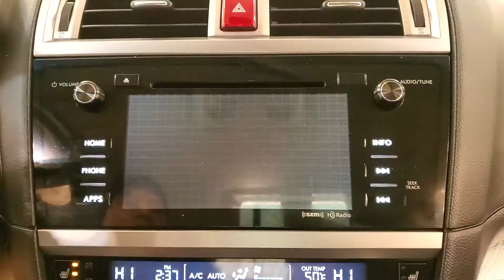2016 | Subaru Legacy 2.5i Premium | MEDIA SCREEN REAR CAMERA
Subaru SubaruLegacy2.5iPremium#2016#Cars#Carvision

BACKUP CAMERA, HEATED SEATS, BLUETOOTH, SIRIUSXM RADIO COMPATIBLE **3 MONTHS FREE**, USB, POWER SEATS, CRUISE CONTROL, AWD, 2 KEYS, ONE OWNER, 118-POINT INSPECTION PROCESS. CARFAX One-Owner. Odometer is 13020 miles below market average! 26/36 City/Highway MPG It's been 24 years since the opening of the first Car Vision dealership and we can't remember one day where we didn't welcome every single person as family into our house. Our team is the extension of our family and we take pride in the successes accomplishments of each one of them.

Awards:
  * 2016 IIHS Top Safety Pick+   * ALG Residual Value Awards   * 2016 KBB.com 10 Best Sedans Under $25,000   * 2016 KBB.com 10 Best All-Wheel Drive Vehicles Under $25,000   * 2016 KBB.com Best Resale Value Awards   * 2016 KBB.com Brand Image Awards